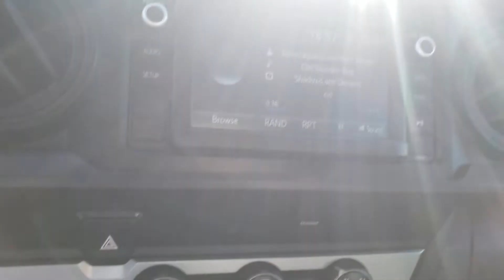TACOMA FOR YOU KYLE